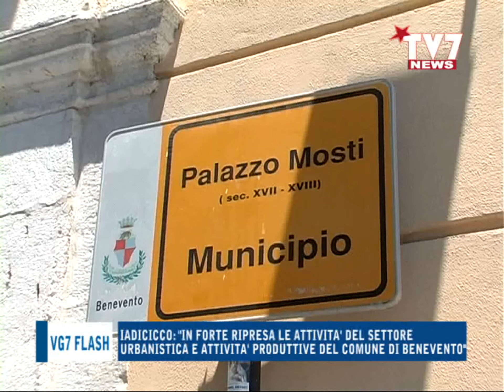Le News del 19 giugno 2020